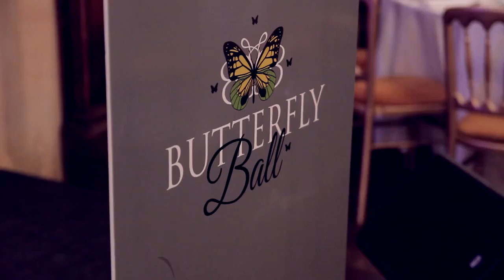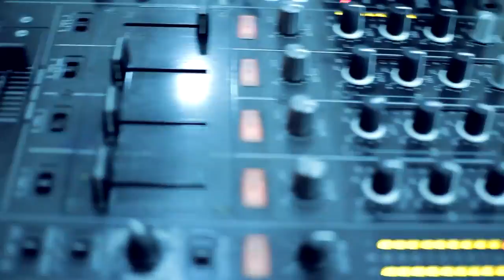Julia's House Butterfly Ball HD